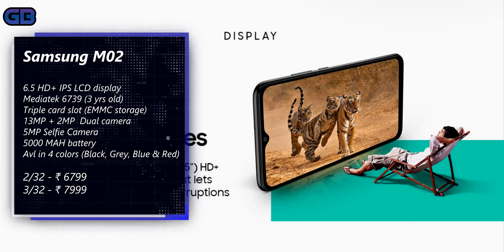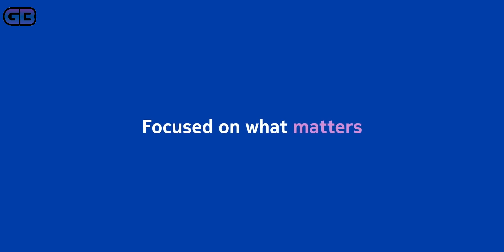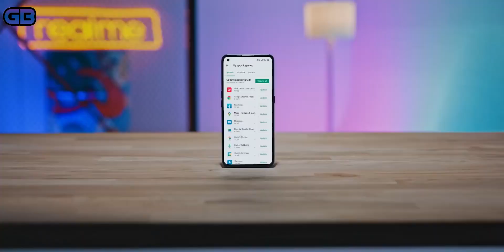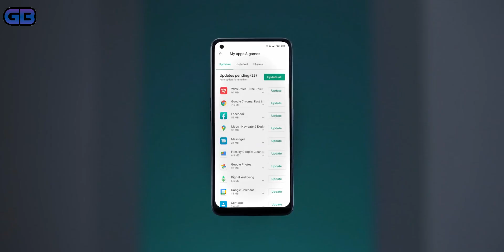Weekly Gadget News # 42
Hello, Friends Welcome to Gadget News # 42 . Today There Are Lots Of Amazing Tech News Lined Up For You.

This is a video from Swarup (GADGETBUFF) to share the weekly important tech updates on various mobiles, gadgets, and computers, etc hence made this video and it seems to be very helpful for viewers.

Please share your thoughts, questions  & recommendations on the below comments section,  also like this video and share it further.